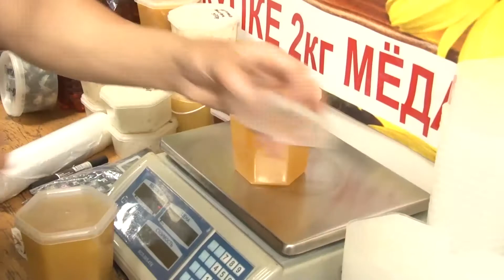Пасека Кучаевых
И о погоде. Синоптики обещают - лето все-таки нас навестит. К концу недели прогнозируют больше двадцати градусов. Самое время отдохнуть. А башкирские пчелы, как и мы уже потрудились этим летом и подарили нам свежий урожай меда.